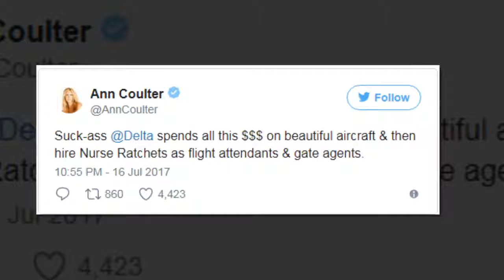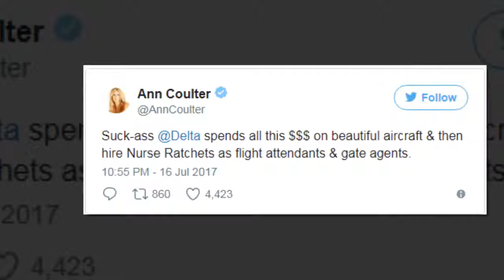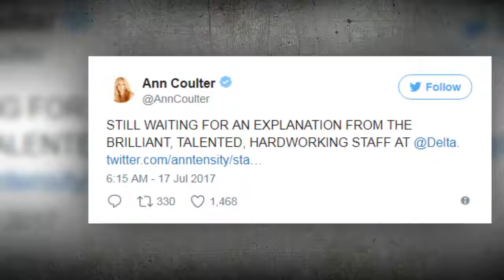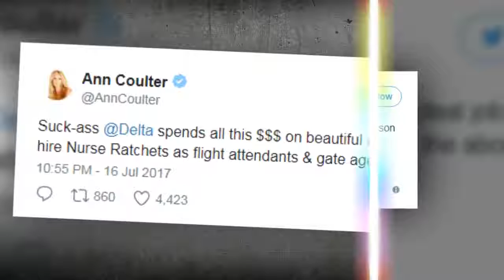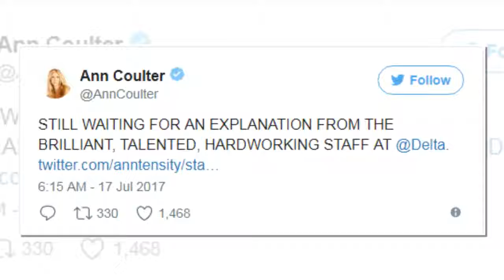Delta tells Ann Coulter her insults are 'unacceptable'.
Delta Airlines has pushed back at Ann Coulter after the conservative commentator berated the carrier on Twitter over a changed seat assignment.

Coulter began tweeting about the episode Saturday in which she said the airline gave away an "extra room seat" she reserved before a flight from New York to Florida departed. Coulter had booked an aisle seat, but got a window seat.